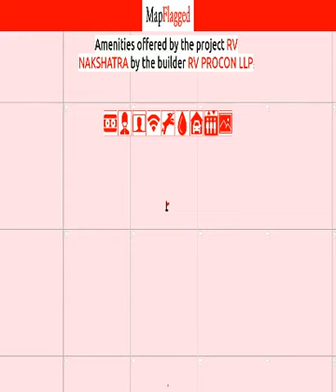Ahmedabad | RV Nakshatra by Rv Procon Llp at Paldi | MapFlagged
📚 Video Chapters:
0:00 Project Introduction
0:10 Project Price
0:25 Project Name
0:30 Project Address
0:35 Project Description
0:45 Project Amenities
0:50 Project Builder Description
0:55 Project Key Places
1:00 Subscribe to MapFlagged!

📣 Following is the detail of RV Nakshatra, a project by Rv Procon Llp:
RV Nakshatra is beautifully crafted by the famous builder RV Procon LLP. It is a splendid Residential development in Paldi, a high-class locality in Ahmedabad having all the facilities and basic needs within easy reach. It comprises of modern Apartments with all the high-end, contemporary interior fittings. Set within scenic and outstanding views of the city, this grand property at Paldi, Ahmedabad, Gujarat, INDIA has comfortable and spacious rooms. It is spread over an area of 0.13 acres with 28 units. The RV Nakshatra is presently completed. Till now 100, percent units has been sold out.
Location Advantages:. The RV Nakshatra is strategically located with close proximity to schools, colleges, hospitals, shopping malls, grocery stores, restaurants, recreational centres etc. The complete address of RV Nakshatra is Paldi, Ahmedabad, Gujarat, INDIA.
Construction and Availability Status:. RV Nakshatra is currently completed project.
RV Nakshatra Offering Amenities :- 24Hrs Water Supply, 24Hrs Backup Electricity, Covered Car Parking, Intercom, Landscaped Garden, Lift, Rain Water Harvesting and Security Personnel.

💰 RV Nakshatra : Paldi, Ahmedabad, India with the price structure:
3 BHK at 99L having area 1575 sq.ft

🏥 Nearest Hospitals to this Project:
Scarlet Orthopedic Hospital
Maurya Surgical Hospital
Dipa Children Hospital & Neonatel Care Centre
Gheewala Hospital
Kothari Children Hospital and Neonatal Centre

✒️ Nearest Schools to this Project:
RB School
Rambali Vidya Mandir
Vikasgruh Primary School
Shanti Juniors
Vikas Gruh Kanya Madhyamik H School

🍕 Nearest Restaurants to this Project:
Fitbrics
Flames Food Station
Delicious Mid Night Food-Bhattha
Anand Dining Hall
Foods Up

🚃 Nearest Train Stations to this Project:
Gandhigram Railway Station
Kalupur Railway Station
Vastrapur Railway Station

🏬 Nearest Shopping Malls to this Project:
Mahalaxmi Cross Rd
Feelings Cards & Gifts
Mahalaxmi Municipal Shopping Center
A. V Shopping
Dev Status

🌼 Nearest Parks to this Project:
Shri Manjulal Sakarchand Udyan-Main Entrance
Atmaram Manchharam Gajjar Park
Dhanwantari Ayurvedic Udyan
Shri Manjulal Sakarchand Udyan-Entrance 1
Riverfront Garden

🎥 Nearest Movie Theaters to this Project:
Nataraj Cinema Hall
Tagore Hall
Time Cinema
Sapna Cinema
PVR Cinema SG Highway

☕ Nearest Cafes to this Project:
Dannys Coffee Bar
The Terrace Cafe
Cafe Coffee Day
Off Beat Cafe Mahalaxmi-Hardik Kotak
Denny's Coffee Bar

✈️ Nearest Airports to this Project:
Vadodara Airport

🏢 Nearest Stores to this Project:
Arihant Provision Store
Colours Pan Parlour
Raj Jewellers
Shri Nagraj Gruh Udyog
Shri Rang Stationery

➕ Nearest Doctors to this Project:
Dr. Rajvi Mehta
Dr. Umesh Gadhia - Rahul Hospital
Sanket Children Hospital
Dr Anil Children Hospital
Dr Hitesh S Mehta